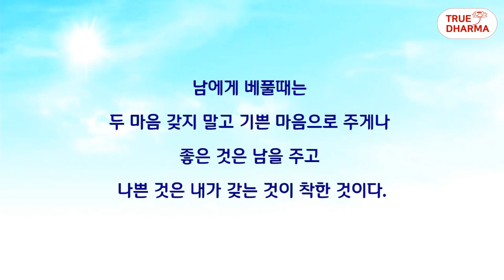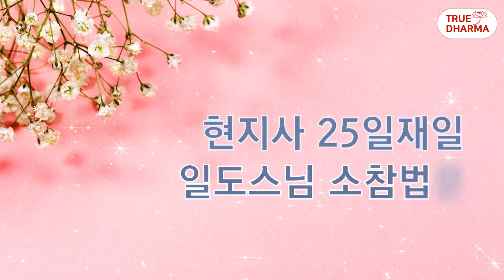과연 부처님은 계실까? / 부처님 실존에 대한 현지사의 놀라운 가르침 / 부처님의 실존과 성불하는 방법 / 착하게 산 사람들이 가는 하늘세계들 / 소참법문 일도스님 / 사후세계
과연 부처님은 계실까? 성불하려면 어떻게 해야 하나?
부처님 실존에 대한 현지사의 놀라운 가르침 부처님의 실존과 성불하는 방법
부처님 공부를 하는 목적과 목표
착하게 산 사람들이 가는 하늘세계들

Great Monk Jajae Manhyon was born in South Korea in 1937.

In 1960, he renounced secular life and became a Buddhist monk of the Jogye Order, the primary Buddhist sect inheriting the traditions of Korean Buddhism.

After having earnestly probed into the doubts of the head phrase for some ten years since his renouncement, he awakened to his original nature one day in 1970, breaking through the doubts of his Hwadu.

He subsequently realized that seeing one’s original nature was not the end of the practice and that he would be unable to progress any further by following his current form of practice, so he instead began to recite the sacred name of the Buddha.

While reciting the Buddha’s name, he entered into Samadhi of the recitation of the Buddha’s name, and met with Sakyamuni Buddha in person in 1999.
He received a Buddha Body from the Buddha, and attained the confirmation of Buddhahood in 2000, and further it was verified first-hand by Sakyamuni Buddha that he was Venerable Ananda in his previous life in India.

In 2000, he founded Hyonjisa along with Great Monk Gwangmyong Manduk who was known as Venerable Kasyapa in her previous life.

The 21st Century Buddha’s Message which was written by our two Great Monks was published in 2005; it was continuously listed as the best-selling Buddhist book for over one year.

Since then, when a Dharma talk is given by our Great Monk Jajae Manhyon, a crowd of faithful Buddhists gathers together at Hyonjisa from across the country to hear his sermon.

We sincerely hope that the Dharma talks posted on YouTube will be of great help to our Buddhists throughout the world in their practice, and that their lives will be all the happier and more prosperous because of these.

                            Contact address  :  4892-23, Yeongseo-ro, Sabukmyeon, Chuncheon City, Gangwon Province, Republic of Korea

※ The copyright of this video is owned by Hyonjisa(顯智寺), Yongsan Buddhism(灵山佛教).
Any editing, reproduction or changing of contents without permission is strictly prohibited.